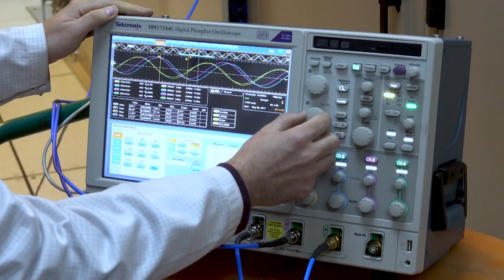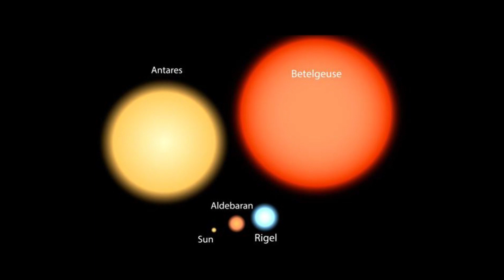James Webb Telescope Announces CHILLING Discovery About Betelgeuse Explosion